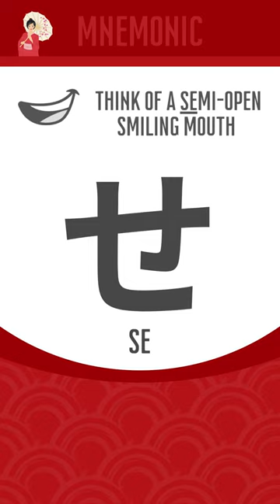[14] Hiragana せ - SE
Explore the Hiragana せ - SE with pronunciation, mnemonics and strokes order

We share videos, shorts and interesting facts about Japanese language.